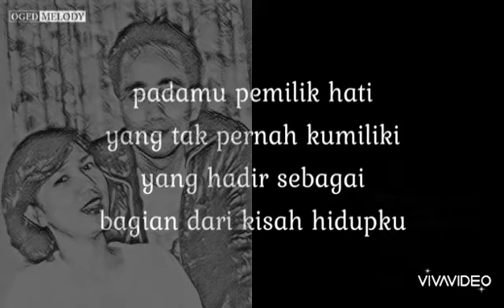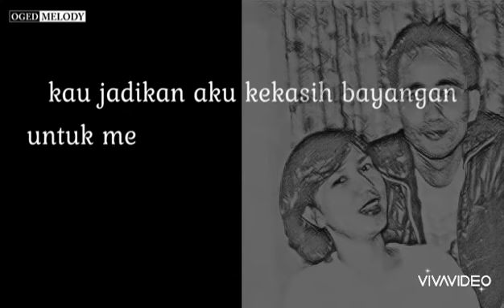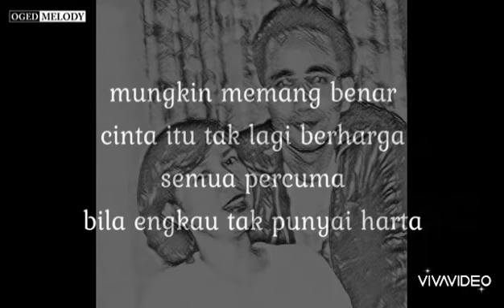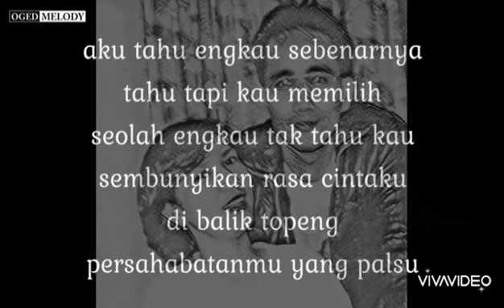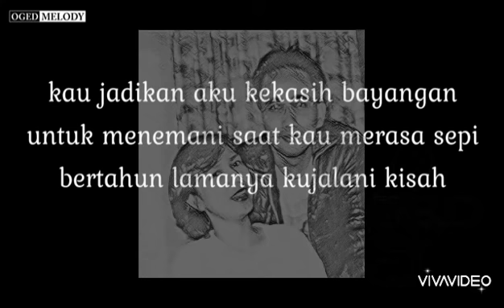Kekasih Bayangan - Cakra Khan